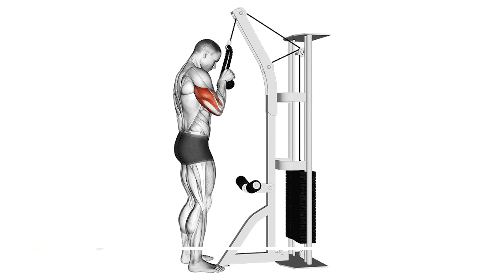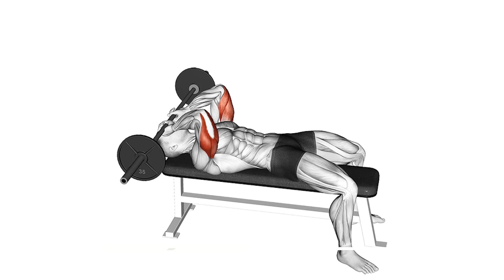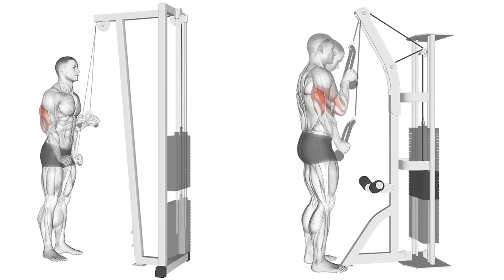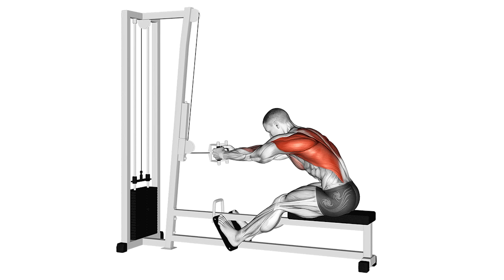Ficha de Treino de COSTAS e TRÍCEPS (Todos Exercícios + Nº de Séries)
Você está em busca de uma ficha de treino de costas e tríceps? Neste vídeo, eu apresento uma ficha de treino de costas e tríceps completa, ideal para você que deseja otimizar seus treinos e alcançar resultados rápidos. A ficha de treino de costas e tríceps inclui todos os exercícios necessários e o número de séries para maximizar seus ganhos musculares.

A ficha de treino de costas e tríceps começa com exercícios focados no tríceps, como o tríceps na polia alta e o tríceps francês. Em seguida, partimos para a ficha de treino de costas, que inclui o pule em frente e a remada baixa, entre outros exercícios. Cada exercício é escolhido para trabalhar as diferentes partes das costas e tríceps, garantindo um treino completo e eficiente.

Se você está procurando uma ficha de treino de costas e tríceps para fortalecer e definir seus músculos, este vídeo é perfeito para você. Aplique essas técnicas e veja a diferença no seu treino de força. Este treino de tríceps e costas é ótimo para quem quer ganhar massa muscular e melhorar a definição muscular de forma eficaz.

Não perca a chance de transformar seu treino com esta ficha de treino de costas e tríceps. Assista ao vídeo e siga os passos para um treino completo e bem estruturado!

Direção e Edição:
Raniel Xavier

Apoio:
Academia Ironberg